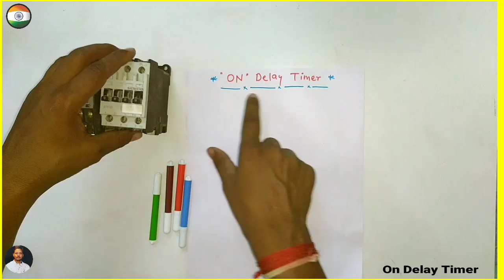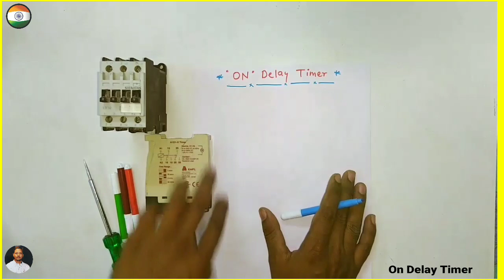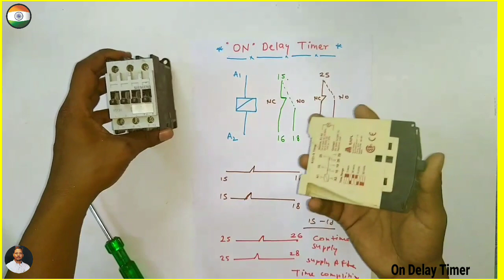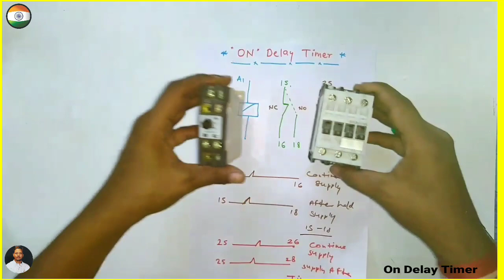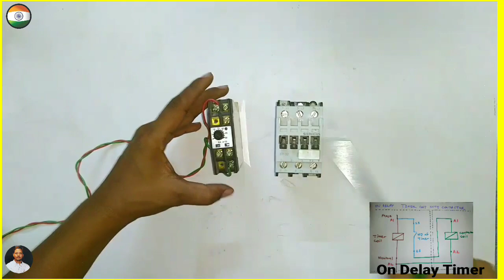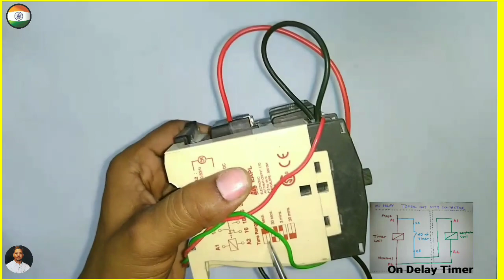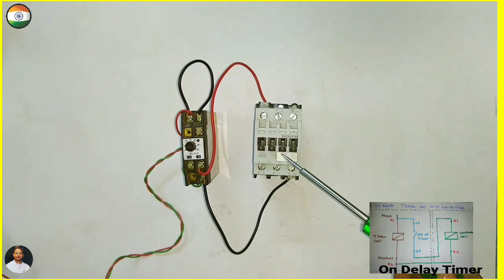Timer Connection, Timer working in hindi, how to work timer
how to work timer, timer working